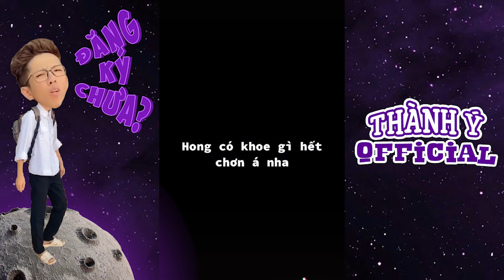Nay Ý Làm Này Làm Kia Nè, Làm Chè Bưởi Siêu Ngon Cho Má Cám Nè | Võ Thành Ý | Tik Tok Việt Nam #574